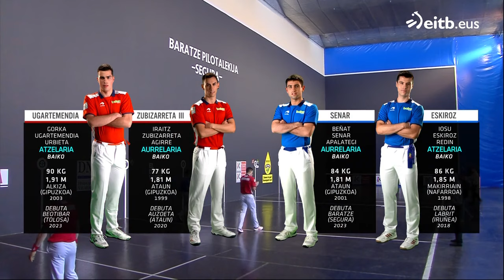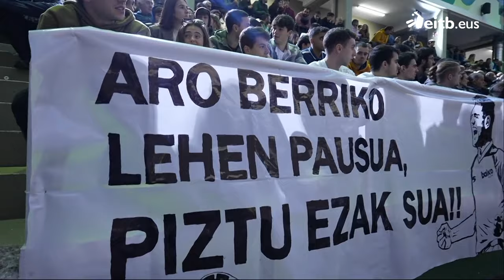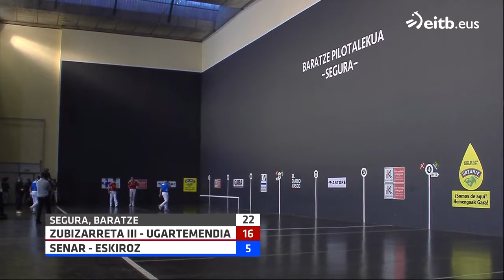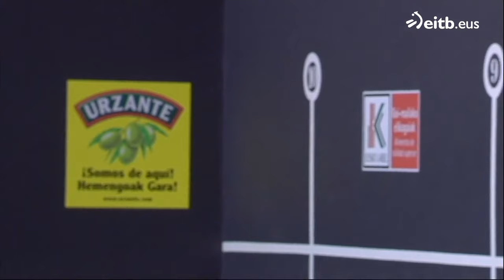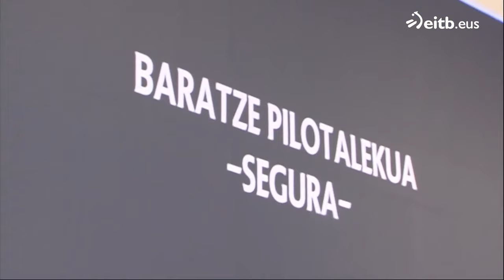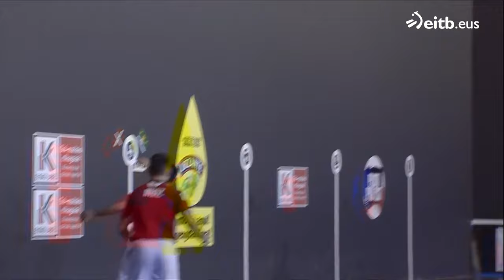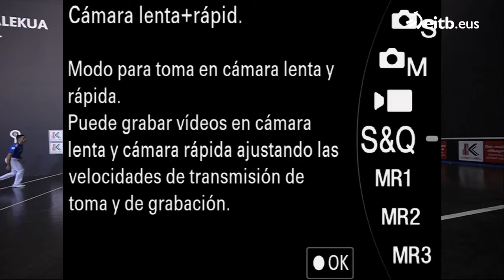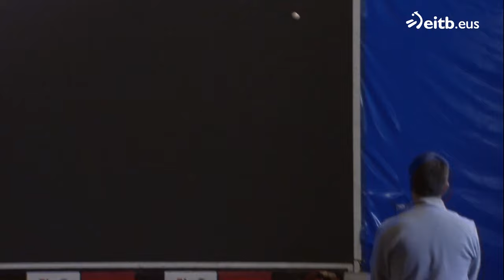PILOTA (2023-11-26). Binakako txapelketa: Artola-Imaz / Peña II-Albisu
Segurako Baratze pilotalekutik:

-Zubizarreta III-Ugartemendia / Senar-Eskiroz
-Artola-Imaz / Peña II-Albisu